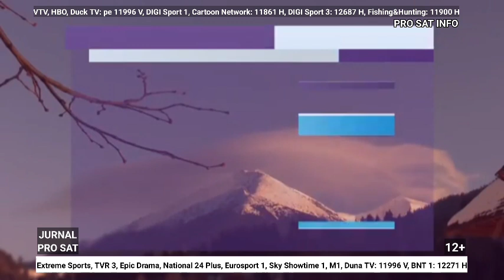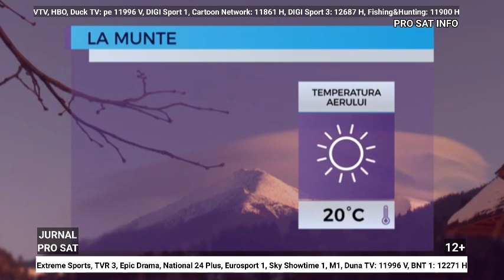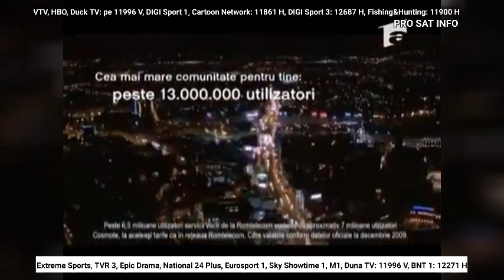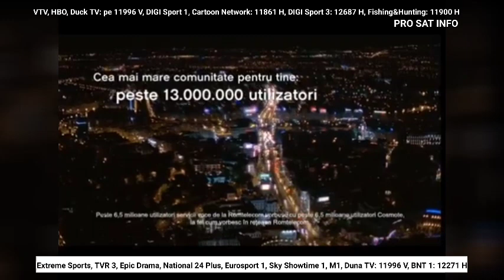Jurnalul ProSat Info de Vineri 18 Octombrie 2024 ora 18:50